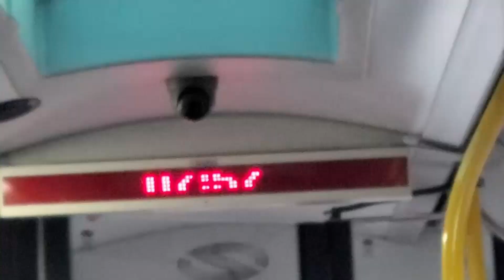Vlog - Fara continuare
Cel mai probabil, asta a fost o zi plina si am fost prea obosit sau poate ca am uitat complet, ori am ramas fara baterie.
Dar e ok, totul e bine asa cum e !